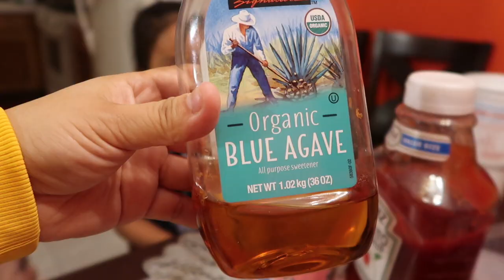reto de chicken nuggets|| reto de taco bell || chicken nugget & taco bell challenge !!!!!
hope you guys enjoyed as much as we did give it a big thumbs up subscribe turn your post notifications on see you in the next video ||espero que les ay gustado dale un like comparten